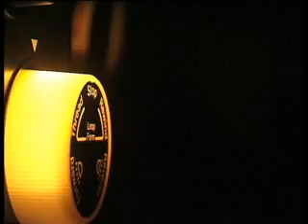Maria Nieves presentación festival de tango 2011. Tangocity.com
Una gran entrevista de Gabriel Soria a la cantora de tangos Maria Nieves previo a su presentación en el Festival de Tango 2011.